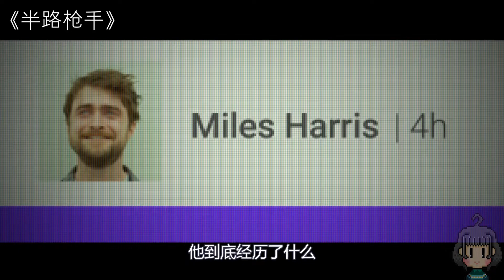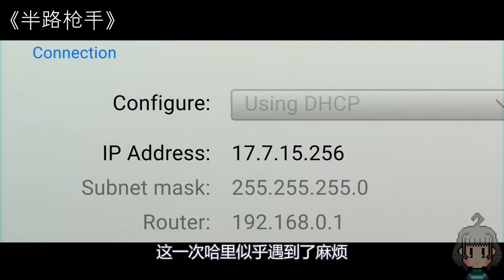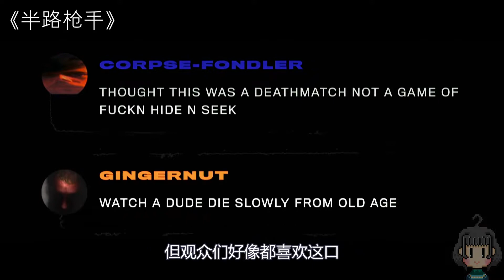当键盘侠被选中成为厮杀游戏的一员，当他的双手被改造成两把子弹超多的手枪，当他的爱人被坏人所威胁，作为键盘侠他会有怎样出乎意料的操作呢？|马赛克电影解说/几分钟看电影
想獲得更多影視資訊，有趣電影，記得點贊關注我的頻道哦！